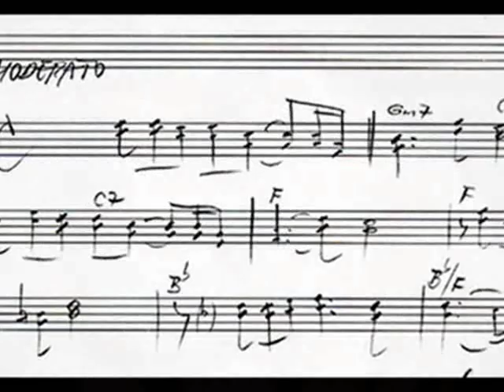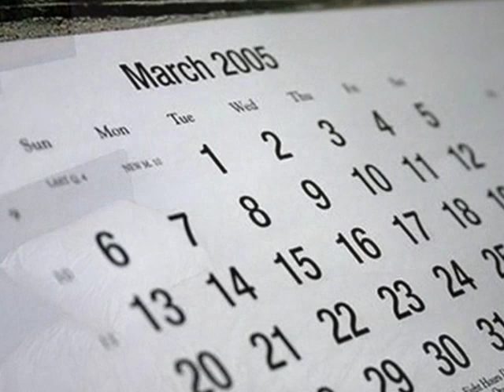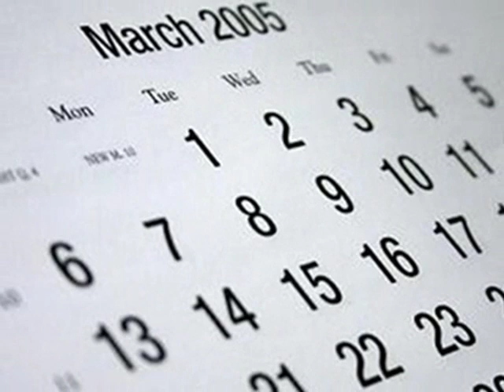Hrvoje Hegedušić - Tvojih pola sata. wmv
Vrhunski glazbenik-autor-kantautor-interpret-snimatelj.Antologijska snimka. pjesma iz davne